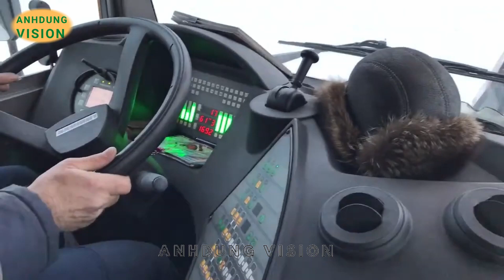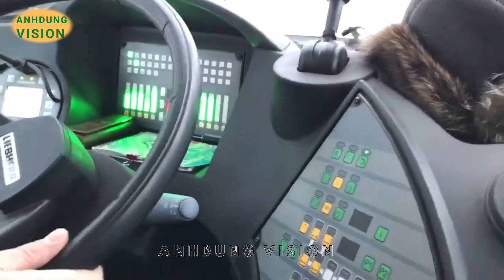Tàu phá băng lớn nhất TG hạ thủy.The world's largest iceship(with subtitles in different languages))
Hôm 22/11/2022, tại nhà máy đóng tàu Baltic ở St. Petersburg, Nga đã tổ chức hạ thủy tàu phá băng chạy bằng năng lượng hạt nhân Yakutia và thượng cờ tàu phá băng Ural, vốn được hạ thủy tháng 5/2019, sẽ bắt đầu hoạt động vào tháng 12.

Đây là tàu thứ 3 và thứ 4 của mẫu tàu Type-22220, dài 173,3 m, lượng giãn nước 33.540 tấn, thuộc lớp tàu phá băng mạnh nhất thế giới, có thể di chuyển qua lớp băng dày tới 3 m.

Tàu Yakutia được cho trị giá 1,4 tỉ bảng Anh (gần 1,7 tỉ USD) sẽ đi vào hoạt động vào năm 2024.